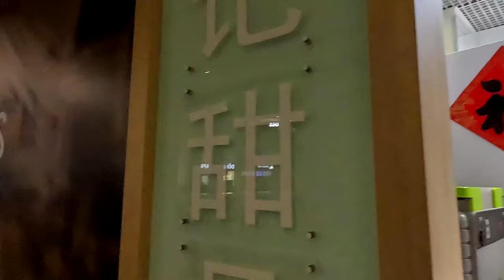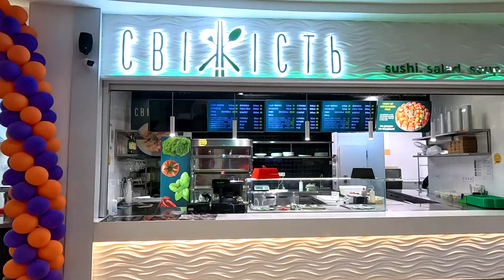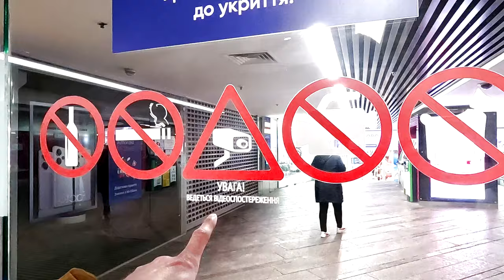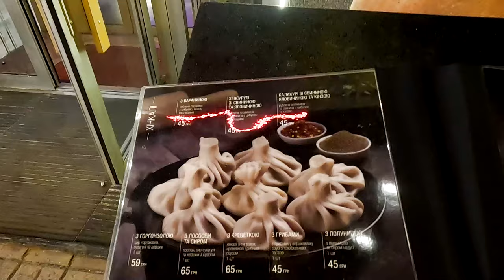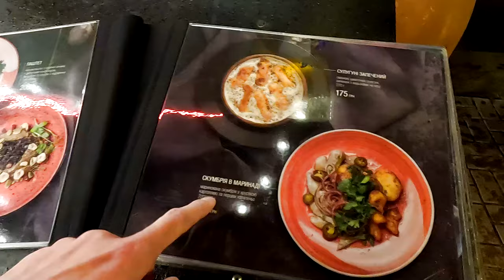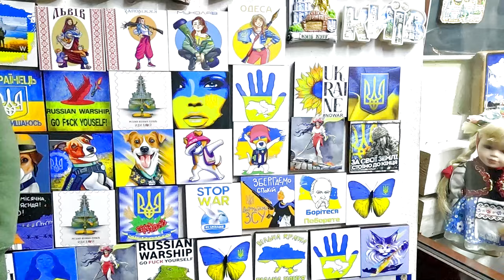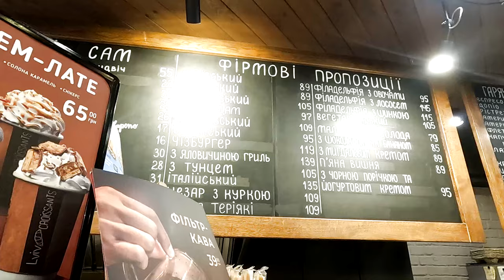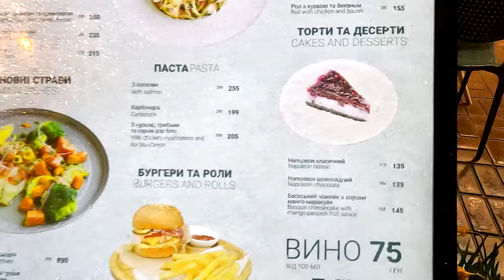💰ЦЕНЫ НА КРЕЩАТИКЕ | ЧТО ПОКУПАЮТ В ГЛОБУСЕ | МОСТ КЛИЧКА ЖИЗНЬ В КИЕВЕ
👑Крещатик - это не только туристы и Макдональдс. Крещатик - это кафе, рестораны, торговые центры и фастфуд. В этом видео пройдемся по Глобусу, посмотрим что и по каким ценам продают в фастфудах, заглянем на мост Кличка и в Макдональдс.